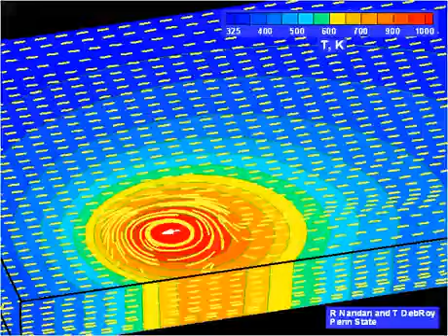Friction stir welding mass flow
La soldadura es un proceso de fijación en donde se realiza la unión de dos o más piezas de un material, (generalmente metales o termoplásticos), usualmente logrado a través de la coalescencia (fusión), en la cual las piezas son soldadas fundiendo, se puede agregar un material de aporte (metal o plástico), que, al fundirse, forma un charco de material fundido entre las piezas a soldar (el baño de soldadura) y, al enfriarse, se convierte en una unión fija a la que se le denomina cordón. A veces se utiliza conjuntamente presión y calor, o solo presión por sí misma, para producir la soldadura. Esto está en contraste con la soldadura blanda (en inglés soldering) y la soldadura fuerte (en inglés brazing), que implican el derretimiento de un material de bajo punto de fusión entre piezas de trabajo para formar un enlace entre ellos, sin fundir las piezas de trabajo.

Podreis encontrar un monton de ayuda al estudiante. Cursos profesionales. Clases particulares en :